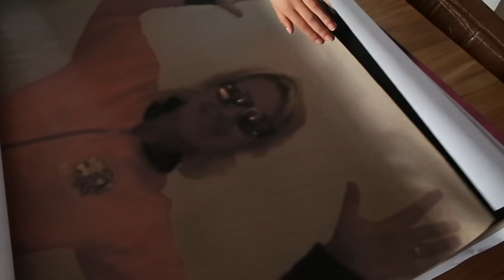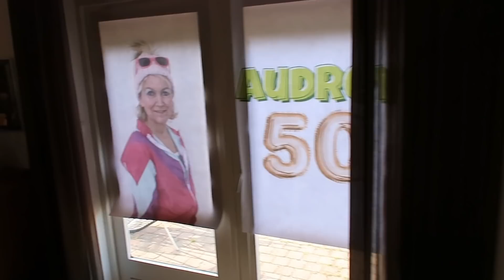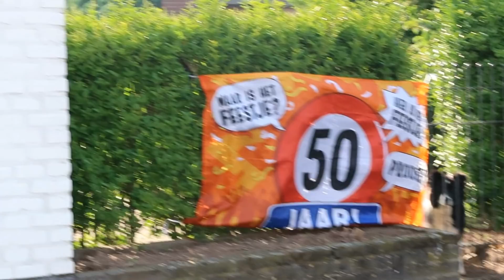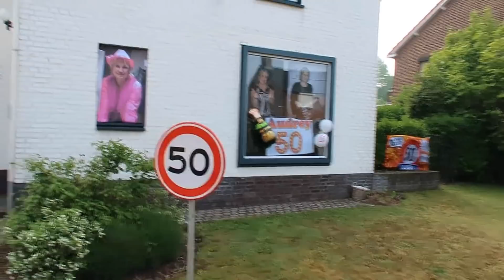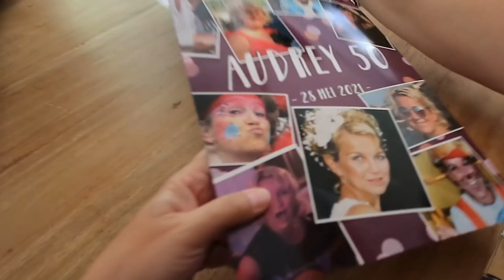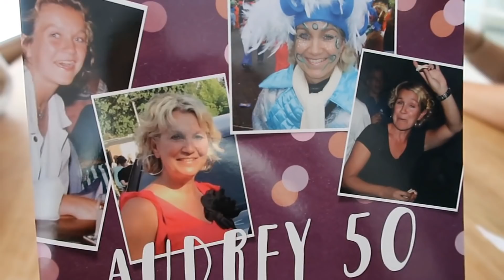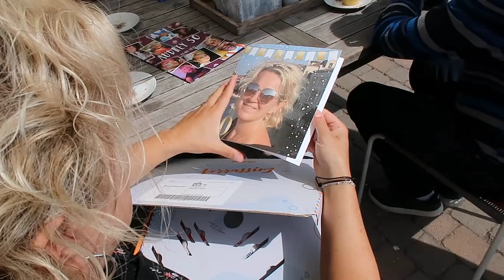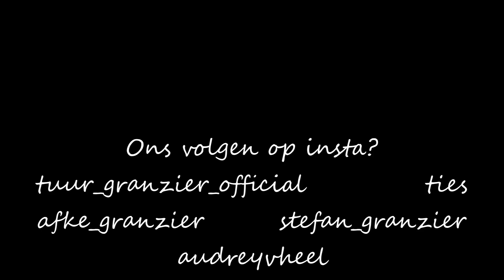AUDREY 50 JAAR! (VLOG #117)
Moeder Audrey wordt 50 jaar! Door corona nu geen groot feest, dat volgt later dit jaar als Stefan ook 50 is geworden. Wel een hele dag vol verrassingen voor haar! Ze wordt door haar vriendinnen verrast, door de kinderen en Stefan verrast met leuke cadeaus en verrast met een lekker avondeten en een klein feestje in de tuin..!! Wederom veel gezelligheid!